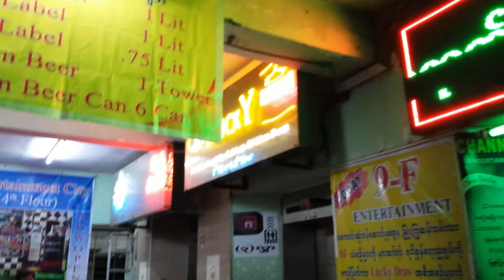JJ Club, Yangon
Entering JJ Club (formerly Diamond Club) via elevator. No cameras allowed upstairs.